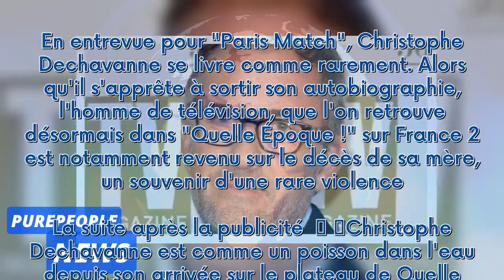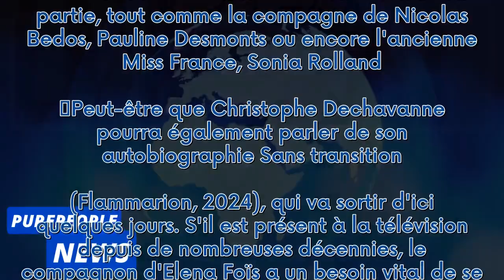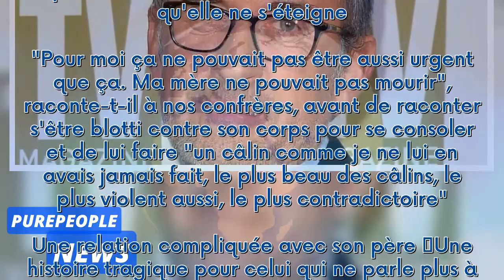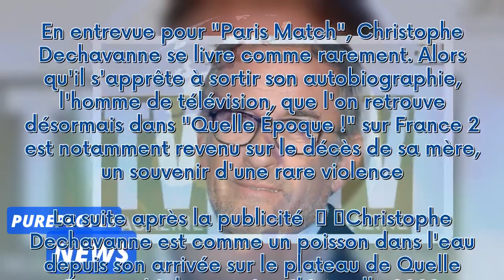Christophe Dechavanne n'a pas pu dire aurevoir à sa maman, ses confidences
En entrevue pour "Paris Match", Christophe Dechavanne se livre comme rarement. Alors qu'il s'apprête à sortir son autobiographie, l'homme de télévision, que l'on retrouve désormais dans "Quelle Époque !" sur France 2 est notamment revenu sur le décès de sa mère, un souvenir d'une rare violence.  La suite après la publicité     Christophe Dechavanne est comme un poisson dans l'eau depuis son arrivée sur le plateau de Quelle Époque ! à la rentrée télévisuelle 2022. L'animateur de 65 ans se lâche ...